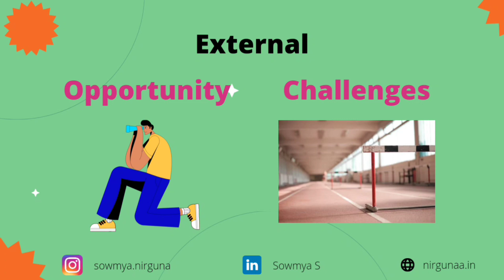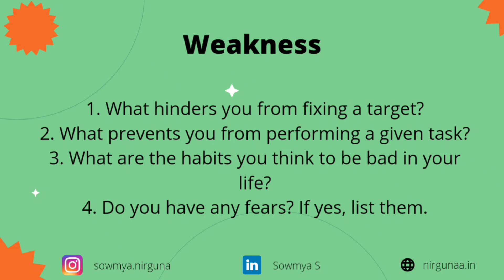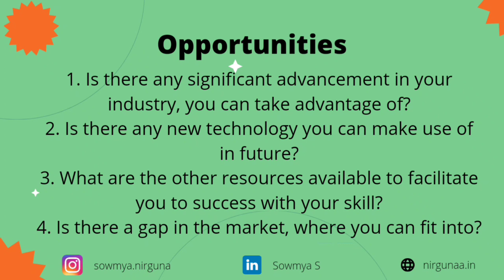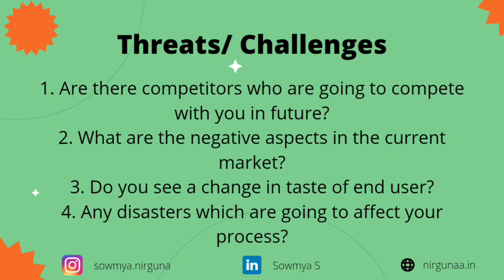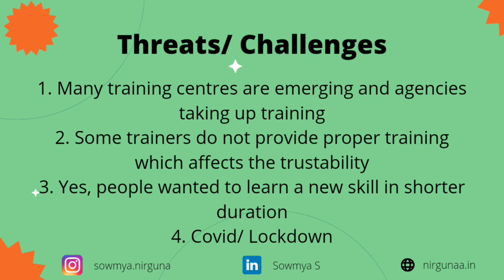SWOT Analysis for Personal Branding|Students, Entrepreneurs| Episode-6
Hey guys!

I'm Sowmya Srinivasan, digital marketing trainer, personal branding coach and content writer. I'm associated with MSME TDP Coimbatore as their digital marketing trainer. I have also handle workshops, seminars and webinars for students from colleges like Erode Sengunthar College of Engineering, SNMV College of Arts and Science, Sankara College of Science and Commerce, Bannari Amman Institute of Technology and so on.

Sowmya Srinivasan YouTube channel is a place where I share my thoughts on digital marketing, content writing, personal branding, storytelling, career development and so on. After watching these videos if you wish to attend my classes, you can approach me through LinkedIn or Instagram or through my website. All these links are given in my pinned comment.

The first series of our videos is about personal branding, which is the need of the hour. Many students and entrepreneurs are suffering due to lack of proper guidance towards this personal brand topic.

Personal branding is the intentional promotion of your skills and vision. Personal brand is the mark around your name or career. Several tools are available to promote your personal brand. In the end of this series you will come to know about the complete details of personal branding and emerge out as confident individual who trusts his/her own skills.